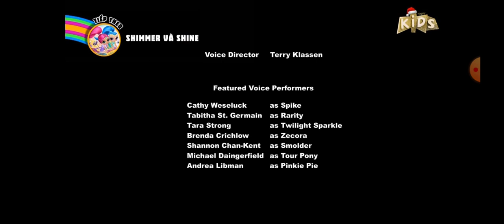[Vietnamese, Happy Kids] MLP: FiM - S8E11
hq now, enjoy